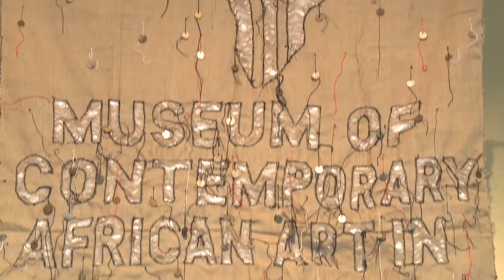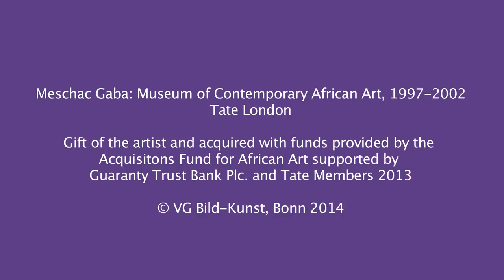Meschac Gaba: Museum of Contemporary African Art @ Deutsche Bank KunstHalle Sep 20 - Nov 16, 2014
Produktion: bboxxfilme.de